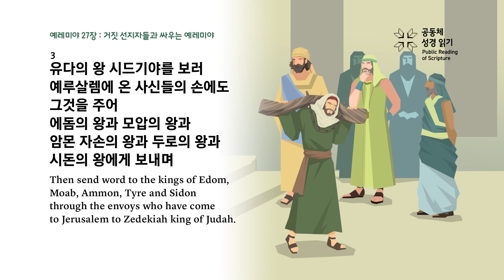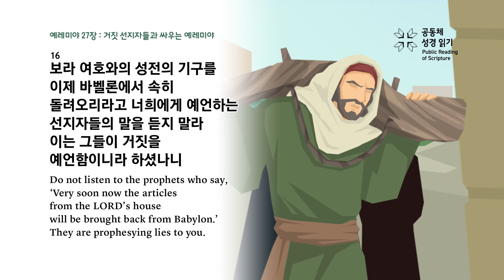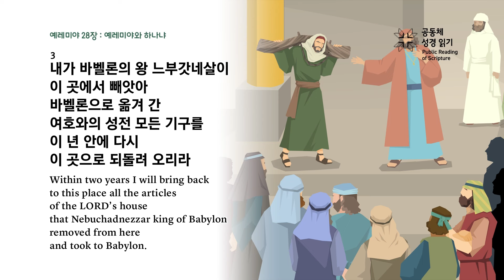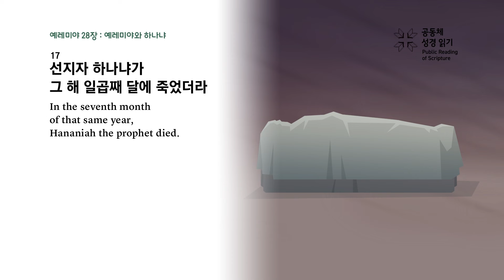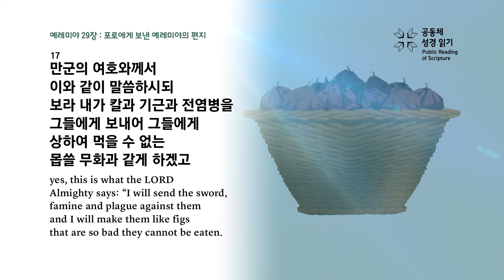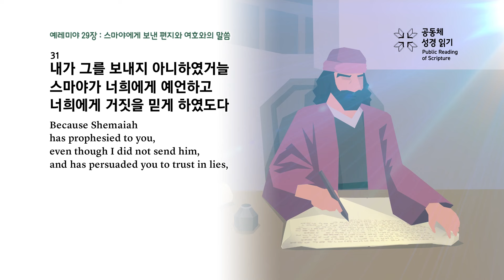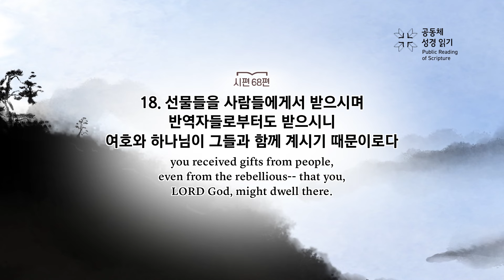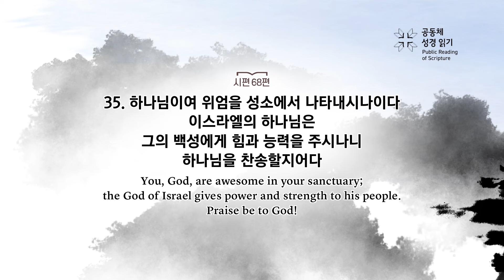[대흥PRS365]223일차_24년8월10일(렘 27-29장_시 68편)